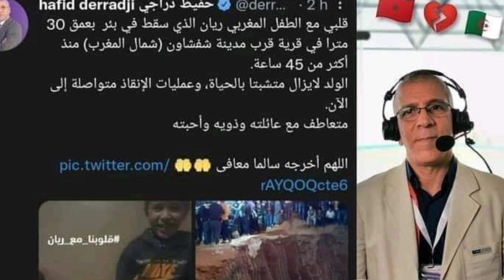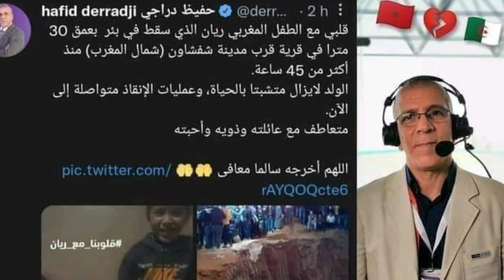تضامن كبير من لاعبي المنتخب الوطني مع الطفل ريان المغربي.